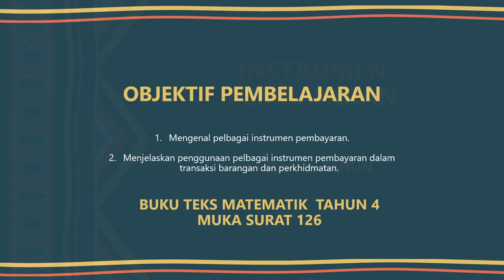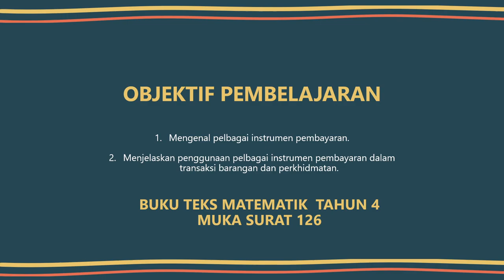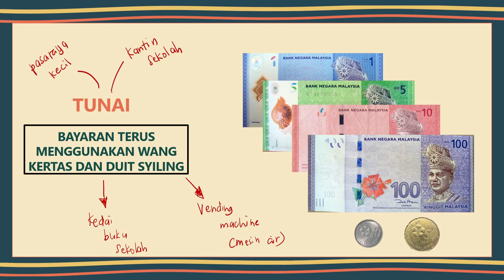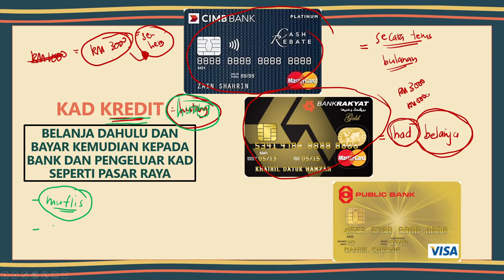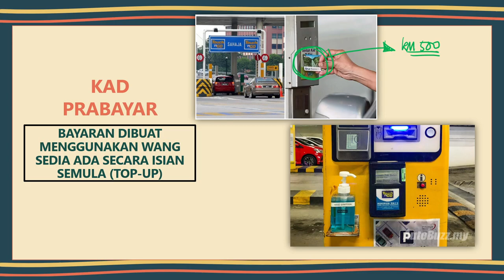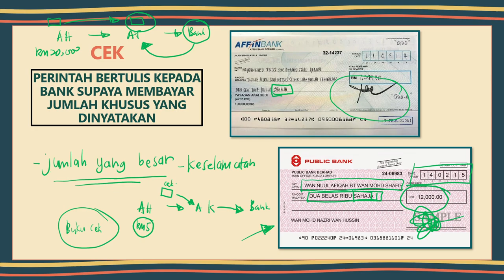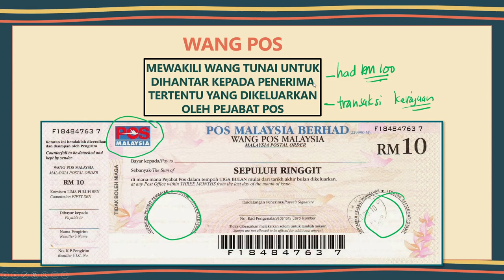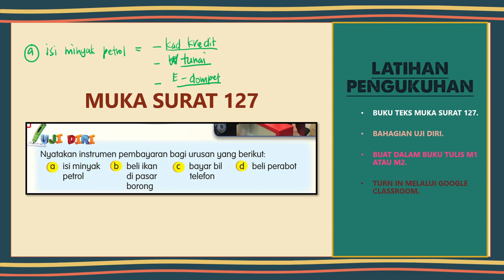Matematik Tahun 4 - Instrumen Pembayaran